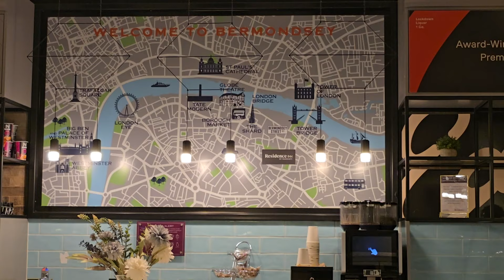IMMIGRATION MEI PROBLEM HOGYI | AT DUBLIN AIRPORT